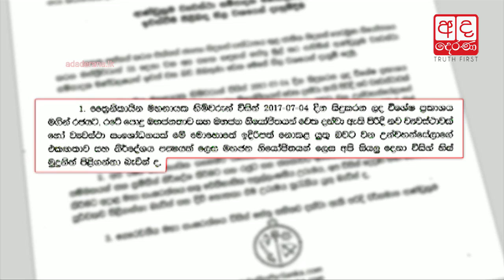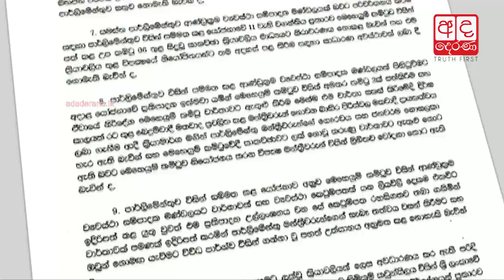NFF parliamentarians withdraw from Constitutional Assembly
ජා.නි.පෙ. මන්ත්‍රීවරුන් පස්දෙනා ව්‍යවස්ථා මණ්ඩලයෙන් ඉවත් වෙයි...